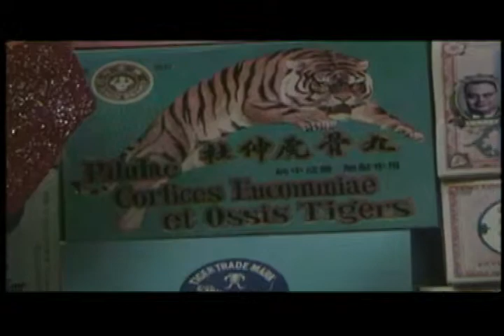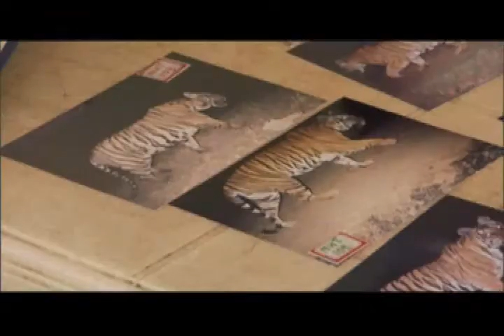2008 Prize Finalist-K. Ullas Karanth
Senior conservation scientist with the Wildlife Conservation Society and premier tiger expert, Karanth is pre-eminent among the new generation of India's conservationist. He has championed the cause of tigers through his groundbreaking work in India, Thailand, Malaysia and Indonesia.

Learn more by visiting IndianapolisPrize.org and clicking on Conservation Heroes.

The Indianapolis Prize recognizes and rewards conservationists who have achieved major victories in advancing the sustainability of an animal species or group of species.